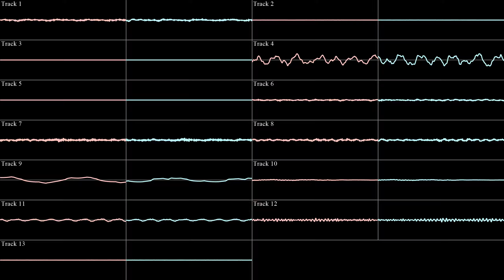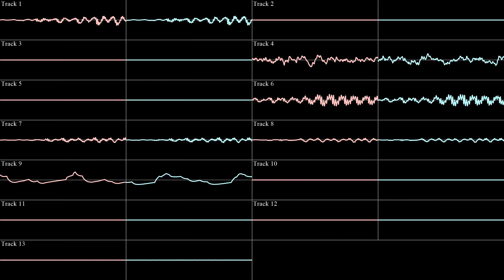Supersaw Club - Voice Reveal [2K Subscribers Special] (Stereo Oscilloscope View)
|||      Run through Fruity Limiter      |||
|||                INFORMATION                |||
All used programs:
|   SidWizPlus - Oscilloscope View   |
|             FL Studio 21 - Music             |
Information
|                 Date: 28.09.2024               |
|                  Original format -               |
|           MP3, 48000Hz, 320kbps        |
|              Master Audio format -         |
|         AAC, 48000Hz, ~130kbps       |
Lyrics:
That's a voice reveal
Just a voice reveal
Sorry, nothing special
But that's a voice reveal

But there is nothing special

Big thanks to everyone!!!